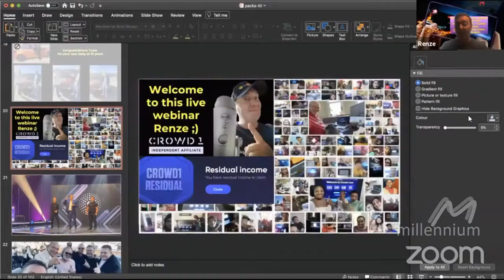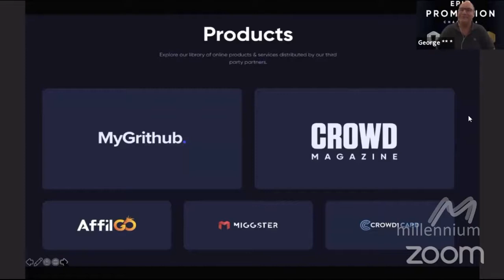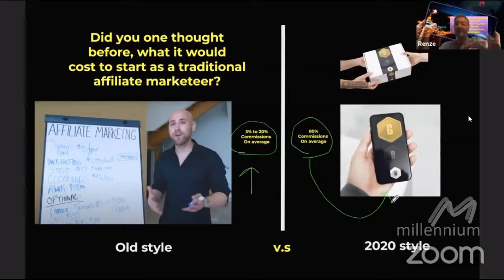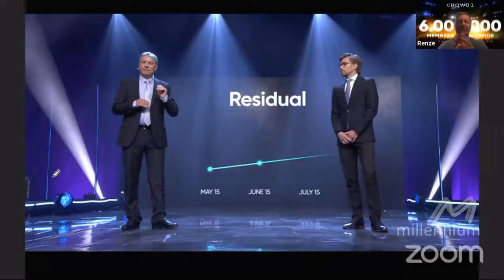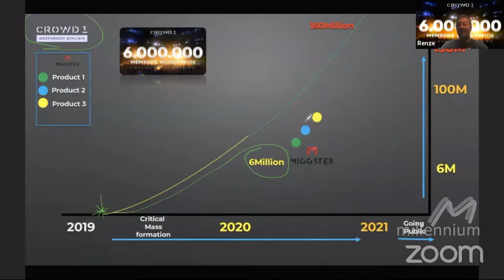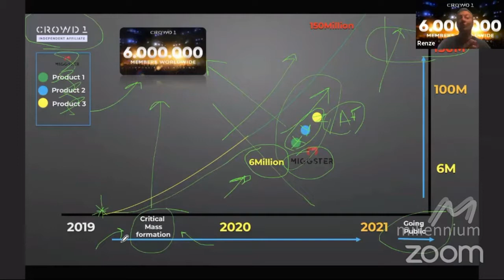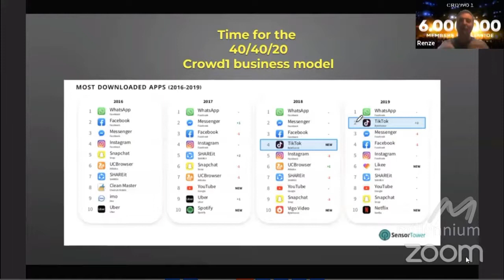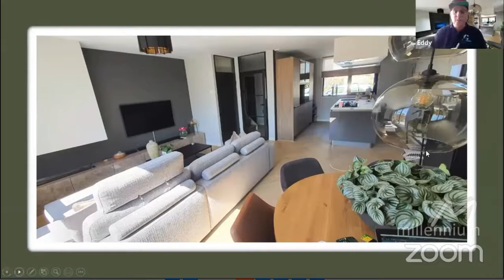Субботняя встреча в zoom от Амбассадора - Ренза Делстра .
13 июня прошел необычный Субботний супер zoom от Амбассадора * - Ренза Делстра

Организаторы пригласили много успешных партнеров, которые поделились своими успехами в компании.

Главная новость этого zoom'a - 15 июня первые выплаты пассивного дохода на crowd1 rewards.

Наш бизнес:
Бизнес-идея Impact Crowd Technology состоит в том, чтобы использовать многоуровневую структуру маркетинговых продаж, чтобы позволить членам сети продавать цифровые продукты других компаний.
CROWD1
Подобно Uber и Airbnb, которые не владеют ни автомобилями, ни отелями, Crowd1 не продает свои собственные продукты. Он просто продает цифровые продукты других компаний.

С начала 2019 года Crowd1 продемонстрировал значительный рост, набрав около 2 миллионов членов за первые 12 месяцев. Техническая платформа является масштабируемой и позволяет множество одновременных транзакций и бэк-офисных функций. Сайт и приложения Crowd1 являются динамичными, интуитивно понятными и высокоэффективными. Кроме того, образовательные пакеты компании очень привлекательны. Рост сети поддерживается сложной коммуникационной платформой с новостями, нажмите уведомление, подкасты и веб - семинары. Сетевая стратегия, включая структуру толпы и лидерства, также является решающим фактором успеха. Наиболее отчетливый и разрушительный вклад Crowd1 в то , что она использует влияние толпы и меняет этим всю онлайн экономику.

Приглашаю в дружную команду! Поделюсь  собственным опытом ! Помогу!
📌 Регистрация бесплатно ( на английском как в загранпаспорте ) 👉🏻Официальная визитная карточка компании